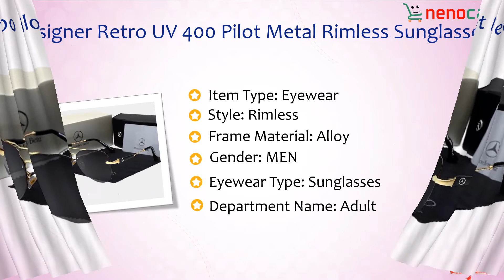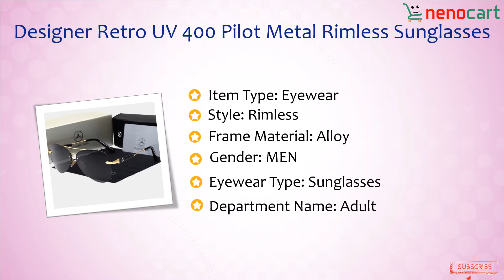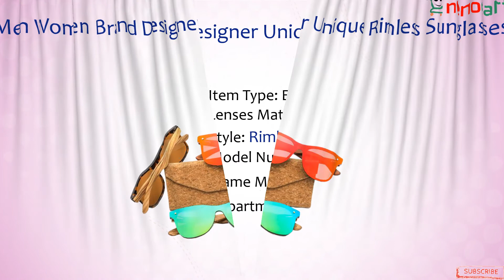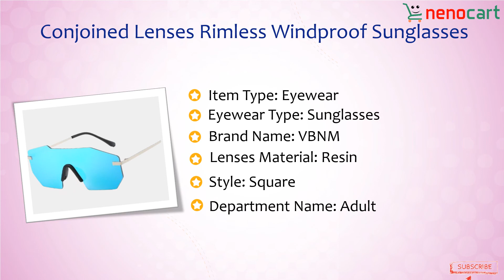Top 10 Rimless Sunglasses Mens 2020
Rimless Sunglasses Mens are a trendy accessory of a really special kind. Needless to mention , they need to protect our eyes reliably against glare and harmful UV radiation. But they need to even be fun to wear. They reflect your personal style and personality – and not just when the sun is shining!
Many people do not know just how functional and customised  Sun Glasses – and therefore the lenses especially – can really be lately . Dive into the planet of Rimless Sunglasses Mens and find out what sunglass type you're , what functions your individualised sunglasses need and what kind of sunglass lenses are right for you: polarising, self-tinting or for lenses featuring precisely the personalized tint you would like . Take your pick!

sunglasses
,ray ban sunglasses,
mens fashion,
glasses,
rimless sunglasses,
polarized sunglasses,
mirrored sunglasses mens,
ray-ban sunglasses,
best mens sunglasses,
rimless,
best glasses,
glasses for men
,best sunglasses for men 2019
,best sunglasses 2019,
eyeglasses,
sunglasses for men 2019,
best sunglasses for men,
best sunglasses,
best sunglasses under 50,
pilot sunglasses,
mens glasses 2018,
men shield sunglasses,
best sunglasses brand